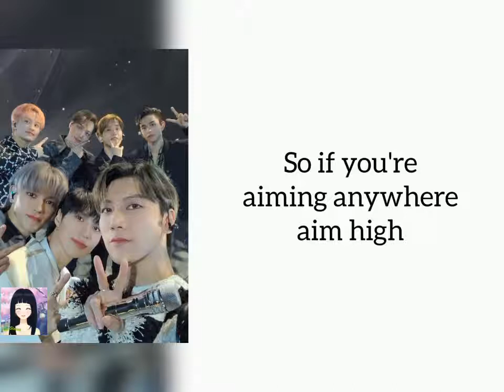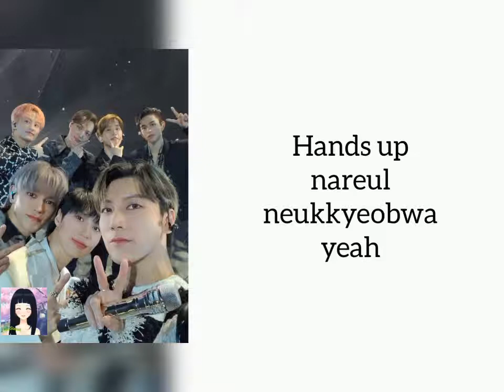SuperM - Infinity (Lyrics)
Song by SuperM / SM entertainment
Vidio by Lee Sizunii
edited and adjusted by Lee Sizunii

Pictures and songs from SuperM and SM entertaiment